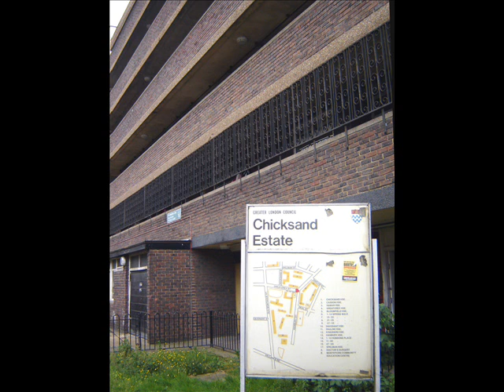Ghettos of London (Tower Hamlets)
3rd most deprived borough in England
56% population ethnic minorities
Photos include:
Tower Hamlets logo
Tower Hamlets postcode collection
Cable Street mural
Devons/Crossways Estate
British Easte
Barkantine Estate
Driffield road
Lansbury Estate
Monteith Estate
Old ford road Estate
Fitzgerald House
Balfron Tower
Luke House Bigland Estate
Pauline House
Oak Lane
St George's Estate
Gayton & Sleaford houses
Locton Estate
Lewey House
Kelson House
Sivil House
Canbrook Estate
Ennerdale House
Bethnal Green
Bromley by Bow
Stroudley Walk
East India Dock road
Robin Hood Gardens
Poplar
Bullen House
Pennyfields
Stephny & Gherkin
Coventry cross Estate
Wapping
Chicksand Estate
Colbert Avenue Estate
Pott Street
Hanbury Street
Elmslie Point
GordonHouse
Latham House
Rosefield Gardens
Shandy Street
Banksy art in Tower Hamlets